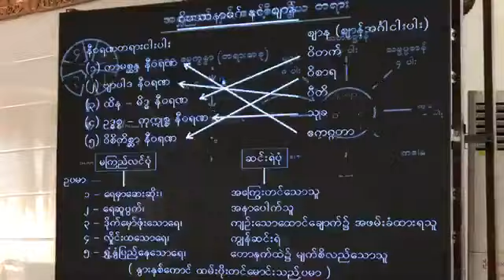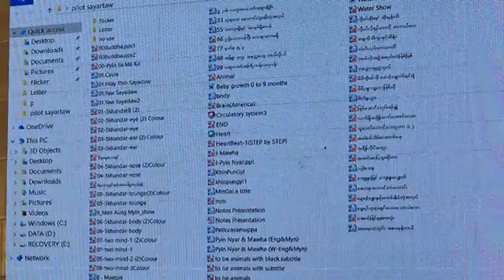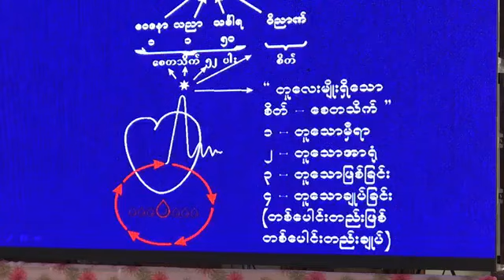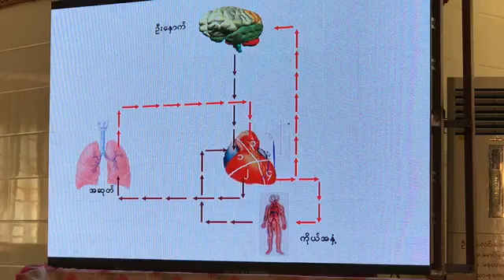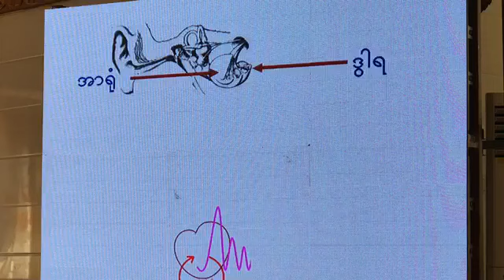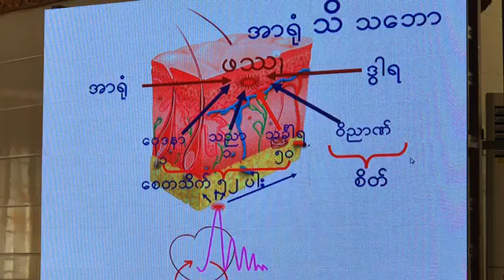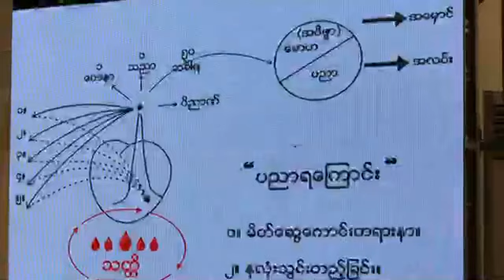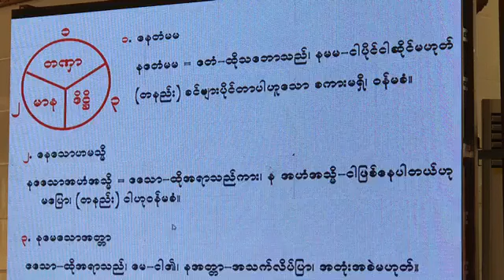ဟောစဥ်(၆) ၂၀၁၈ခုနှစ် မြတ်ဗုဒ္ဓ၏နိဗ္ဗာန်ရောက်ကြောင်းတရားသင်တန်း (မန္တလေး) ပိုင်းလော့ဆရာတော်ဘုရားကြီး